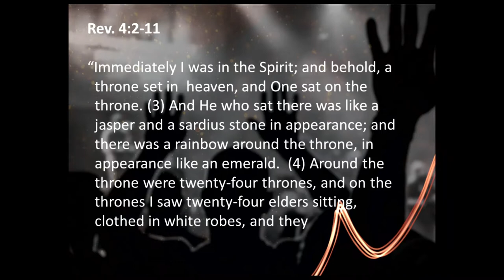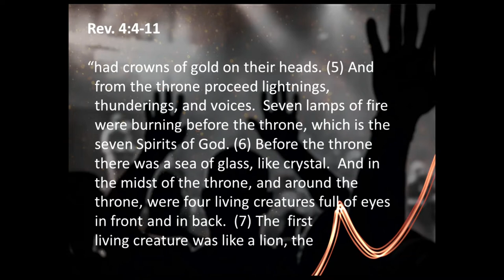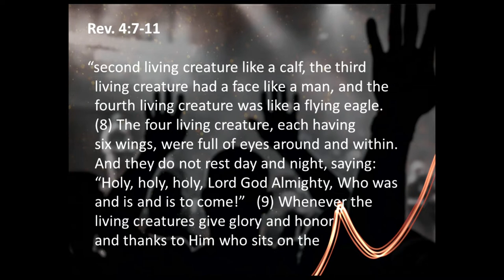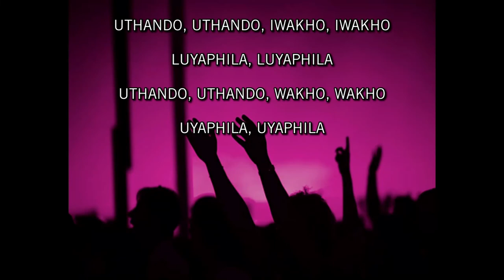20221023 Anton Bredell - Called & Sent